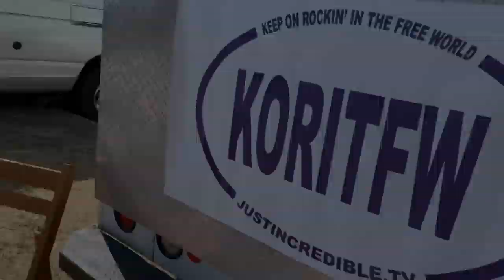Camper-Con 2019 & Tim Hortons Coffee